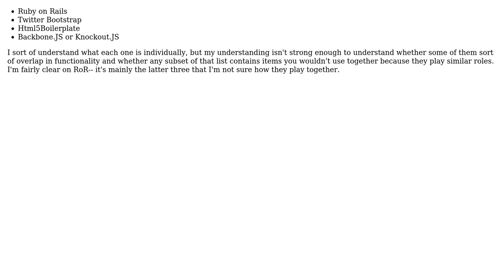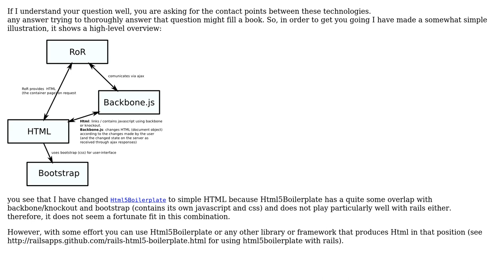Software Engineering: How do these technologies go together?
With thanks & praise to God, and with thanks to the many people who have made this project possible! | Content (except music & images) licensed under CC BY-SA | Music | Images & others | With thanks to user temporary_user_name user kr1 user Joachim Sauer and the Stack Exchange Network Trademarks are property of their respective owners. You are responsible for your own actions.